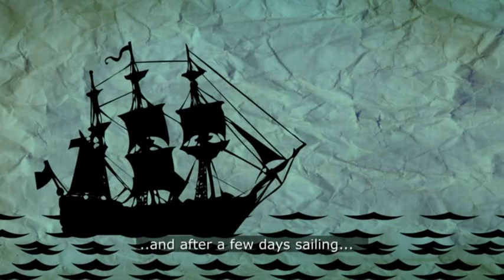Aon Scéilin Agat? - Na Daoine Maithe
This projects research investigates the importance of a rebirth of Irish folklore.
It explores the value of folklore, its benefits to the community and in schools and questions if contemporary digital media practices can assist the revival of
a traditional custom.